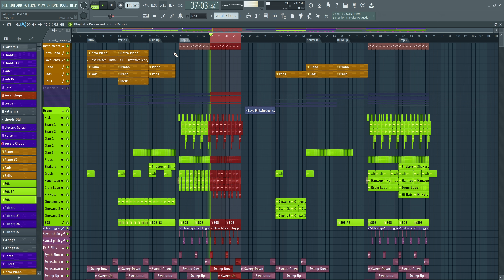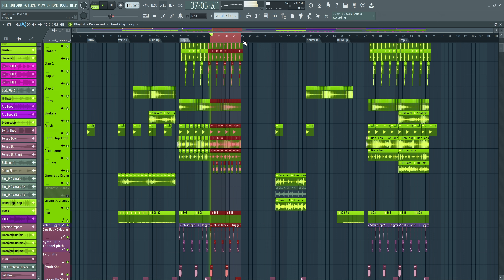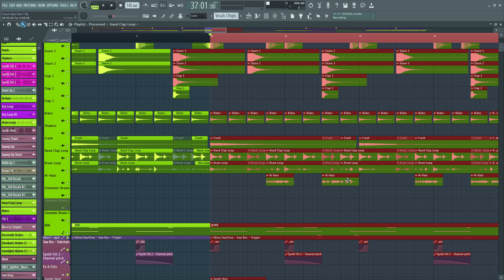Music Production Mistake | FL Studio Tutorial | Hindi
Music Production Mistake

Equipment I Use:
Audio Interface 1
Audio Interface 2
Audio Interface 3
Midi Keyboard
Condenser Mic 1
Condenser Mic 2
Condenser Mic 3
Condenser Mic 4
Condenser Mic 5
Condenser Mic 6
Recording Bundle
Studio Monitors
Studio Monitors
Studio Monitors
Headphones 1
Headphones 2
Headphones 3
Headphones 4